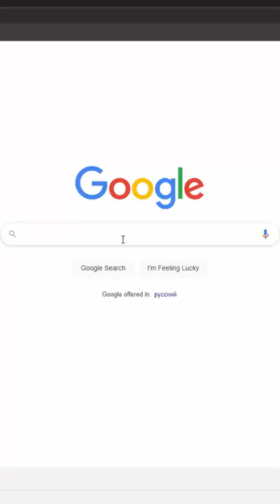THIS Is How Identity V Chooses Skins!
This is how Identity V chooses who to gives skins to in Identity V. Have you ever wondered what the decision making process is like at Netease headquarters when it comes to deciding which survivors or hunters to give skins to? Well here is my theory!
Enjoy this funny little comedy skit that is about how Netease chooses skins for Identity V, please note that this is not really their process but it is just comedy.

🟣 Thank you to all my amazing Phoenix Supporters: MeerGrad, VashaPinkDream, Mystic, Griff and Eli ^_^.